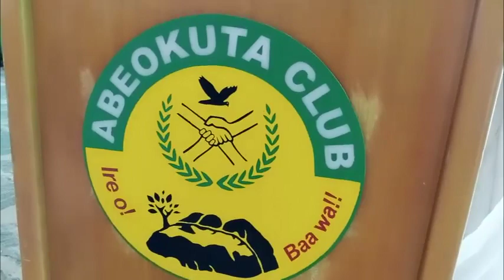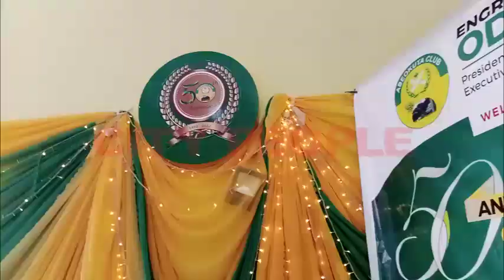Watch How Abeokuta Club Celebrated It's 50th Anniversary In Style